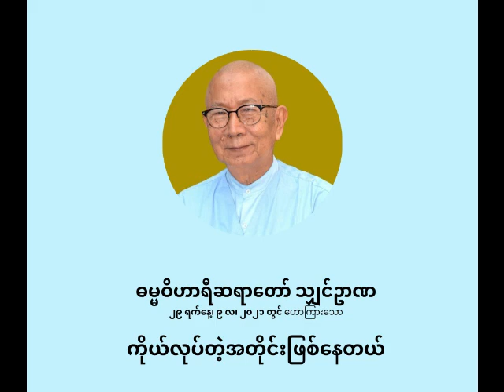ဓမ္မဝိဟာရီ ရှင်ဉာဏ - ကိုယ်လုပ်တဲ့အတိုင်းဖြစ်နေတယ်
ကိုယ်လုပ်တဲ့အတိုင်းဖြစ်နေတယ်

ပစ္စုပ္ပန်ကမ္မဝါဒ ဗုဒ္ဓဘာသာ
ဓမ္မဝိဟာရီ သျှင်ဉာဏ
(မိုးပြာဆရာတော်)